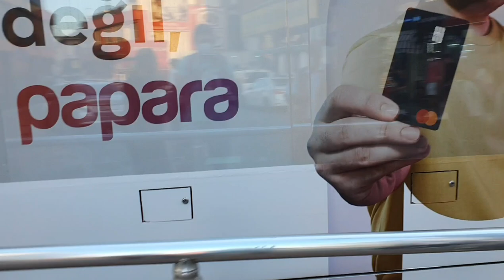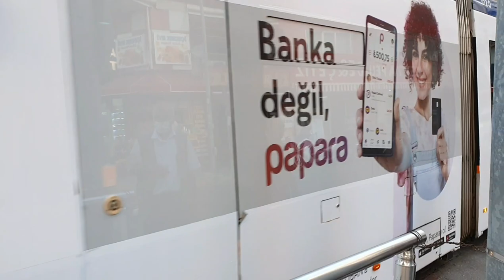Antalyanin Müasir Tramvaylari - Antalya's Modern Trams | Muratpaşa Merkez City Center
1. Samsung Galaxy Note 8